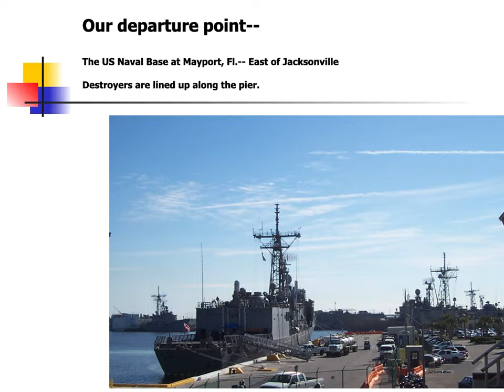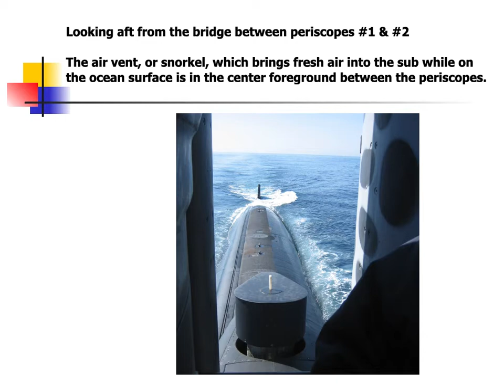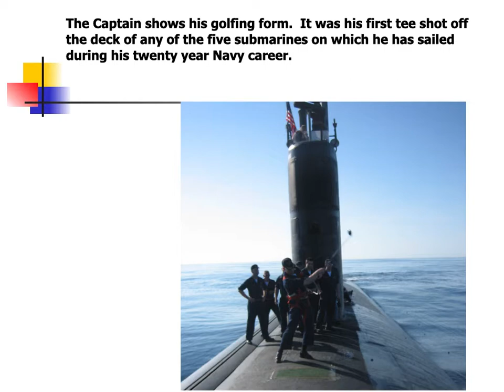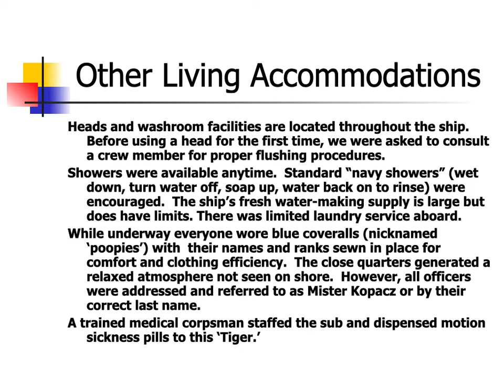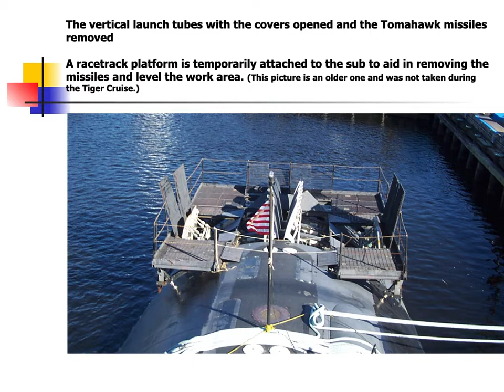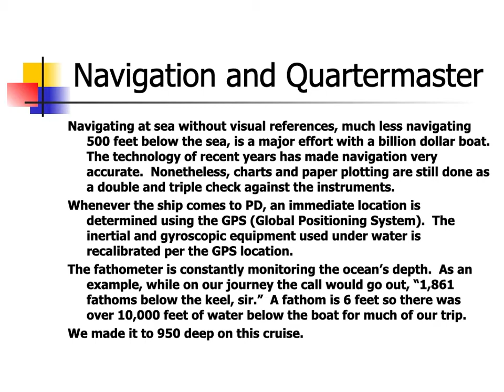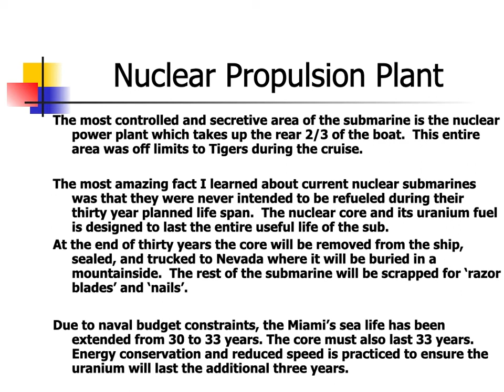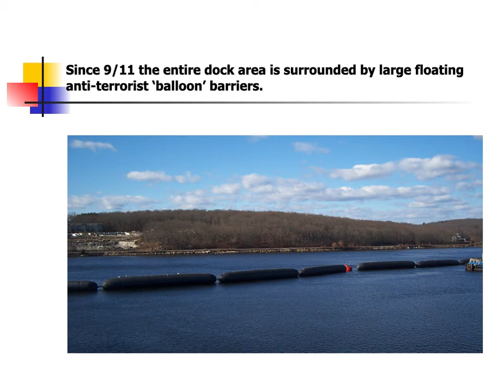USS Miami photo journal with music 2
This is a photo journal of my 5-day Submarine "Tiger Cruise" with 13 other male relatives of the USS Miami crew.  The Miami is a "Los Angeles class-688i sub that is no longer in service.
The US Navy routinely does "Tiger Cruises" for civilian relatives of crew members of surface warfare ships but seldom allows them for submarines. We journeyed from Florida to Connecticut under the Atlantic.